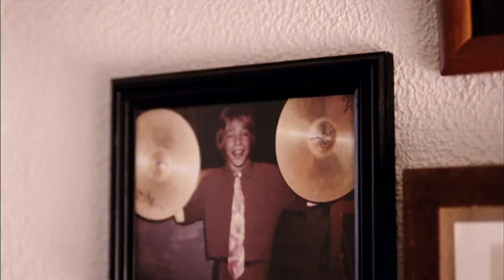Roadie Featurette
Canned from a 20-year job as roadie for Blue Oyster Cult, Jimmy is broke and desperate. With nowhere else to go, he returns home to Forest Hills, Queens to visit his aging mother, where a wild night with some hard-partying high school friends shows him that some things never change. From director Michael Cuesta (L.I.E., Twelve and Holding), ROADIE features powerful performances from Ron Eldard, Bobby Cannavale, Jill Hennessy and a refreshingly eclectic 70s hard rock soundtrack.